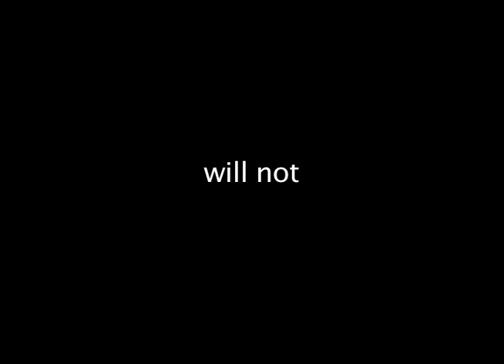Women on Wednesday 2012: The Naked Edition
Promo for Women on Wednesday 2012 The Naked Edition